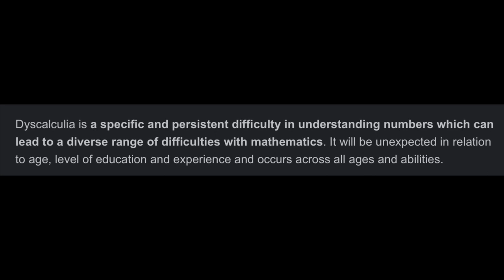THE GLENSHEEN MANSION MURDERS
Hi guys!

I'm excited to finally share with you the story behind the Glensheen Mansion murders of Elisabeth Congdon and Velma Pietila. This video is the first part of the story and covers everything leading up to the murders. The second part/video will be out next week and will mostly be about the crimes of Marjorie Congdon.